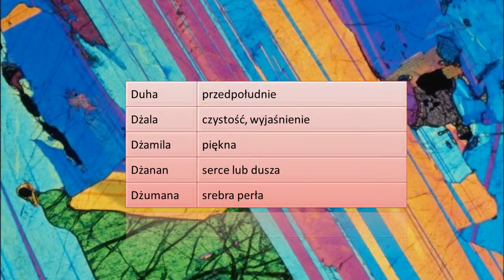Arabskie imiona żeńskie na D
Arabskie imiona żeńskie na D w 3D

Kisses Ergaya

In my store you can buy my MP3 music from my first album "Per Te", where I am singing in Polish Italian & English, but also some owsome gagets with my LOGO.